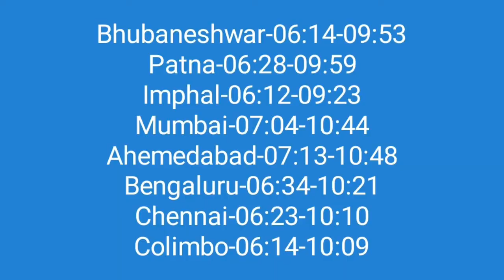মোক্ষদা একাদশী,গীতা জয়ন্তী | মোক্ষদা একাদশী ২০২১ | Mokshada Ekadashi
1. ** ''প্রভুপাদ চতুস্পাঠী'' ওয়াটস্আপ গ্রুপে যুক্ত হন -

Your Query solved-:
gopikanta
গোপীকান্ত
মোক্ষদা একাদশী মাহাত্ম্য,
মোক্ষদা একাদশী,
মোক্ষদা একাদশী 2021,
একাদশী মাহাত্ম্য,
মোক্ষদা একাদশী ব্রত মাহাত্ম্য,
মোক্ষদা একাদশী ২০২১,
একাদশী,মোক্ষদা একাদশী ব্রত,
একাদশী ব্রত কথা,
মোক্ষদা একাদশী ২০২০,
মোক্ষদা একাদশী 2020,
মোক্ষদা একাদশীর মাহাত্ম্য,
মোক্ষদা একাদশী ব্রত কথা,এ
কাদশী ব্রত,
মোক্ষদা একাদশী ব্রত কথা মাহাত্ম্য,
একাদশী ২০২০,
একাদশী পালনের নিয়ম,
মোক্ষদা একাদশী পালনের নিয়ম,
একাদশী 2021,
একাদশী ২০২১,
মোক্ষদা একাদশী মাহাত্ম্য ২০২১
মোক্ষদা একাদশী মাহাত্ম্য ২০২০
Tags-:
তাহলে সরাসরি উপরে দেওয়া  ফেসবুক পেজ এ লাইক করুন / হোয়াটসঅ্যাপ গ্রুপের লিংকের মাধ্যমে যুক্ত হতে পারেন / যে কোনো প্রশ্নের জন্য ফোন /মেসেজ করতে পারেন